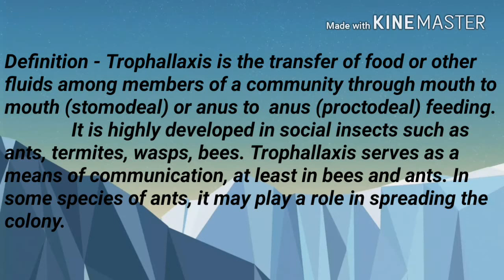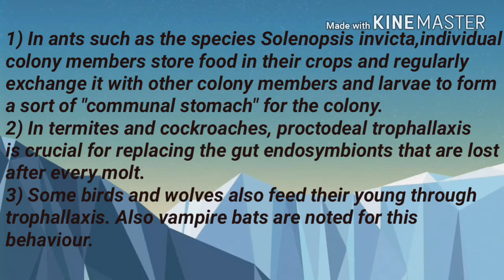Trophallaxis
Trophallaxis /ˌtroʊfəlˈæksɪs/ is the transfer of food or other fluids among members of a community through mouth-to-mouth (stomodeal) or anus-to-mouth (proctodeal) feeding. It is most highly developed in social insects such as ants, termites, wasps and bees. The word was introduced by the entomologist William Morton Wheeler in 1918.[1] The behaviour was used in the past to support theories on the origin of sociality in insects.[2] The Swiss psychologist and entomologist Auguste Forel also believed that food sharing was key to ant society and he used an illustration of it as the frontispiece for his book The Social World of the Ants Compared with that of Man.[3]

In ants such as the red imported fire ant (Solenopsis invicta) individual colony members store food in their crops and regularly exchange it with other colony members and larvae to form a sort of "communal stomach" for the colony. This is also true for certain species of Lasioglossum, such as the sweat bee Lasioglossum hemichalceum. L. hemichalceum will often exchange food with other members regardless of whether they are nestmates or not.[4] In termites and cockroaches,[5] proctodeal trophallaxis is crucial for replacing the gut endosymbionts that are lost after every molt. This should not be confused with coprophagia.

Many wasps, like Protopolybia exigua and Belonogaster petiolata, exhibit foraging behavior where adults perform trophallaxis with adults and between adults and larvae.[6][7] This is also true for some bees such as Xylocopa pubescens. In X. pubescens, trophallaxis has led to the guarding behavior that the species is known for.

In addition, Vespula austriaca wasps also engage in trophallaxis with its host workers to obtain nutrients.[8]

Vertebrates such as some bird species, gray wolves, and vampire bats also feed their young through trophallaxis.

Trophallaxis serves as a means of communication, at least in bees, like M. genalis, and ants.[9][10] In some species of ants, it may play a role in spreading the colony odour that identifies members.[10]